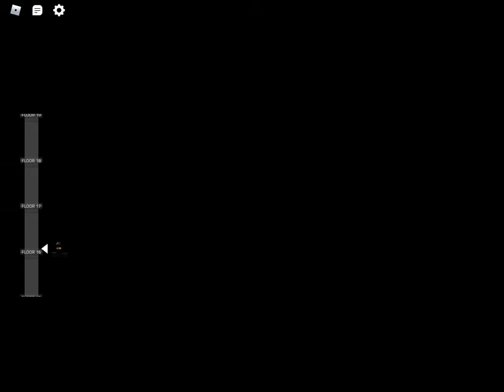last juggernaut hard solo | zombie stories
minigun

roblox gameplay of me soloing the last juggernaut scenario in zombie stories